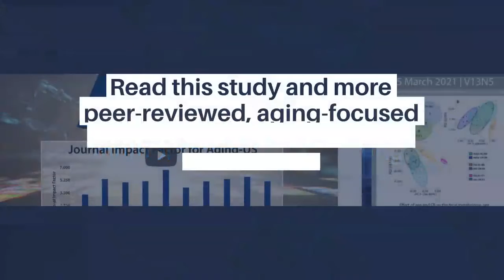Aging-US: TGF-beta and Oxytocin Reversed to Reverse Aging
Aging-US published this high-scoring research paper on August 15, 2019, entitled, “Rejuvenation of brain, liver and muscle by simultaneous pharmacological modulation of two signaling determinants, that change in opposite directions with age,” by researchers from the Department of Bioengineering and QB3 Institute, University of California, Berkeley, Berkeley, CA; Department of Molecular, Cell and Developmental Biology, University of California, Santa Cruz, Santa Cruz, CA.

Abstract:
We hypothesize that altered intensities of a few morphogenic pathways account for most/all the phenotypes of aging. Investigating this has revealed a novel approach to rejuvenate multiple mammalian tissues by defined pharmacology. Specifically, we pursued the simultaneous youthful in vivo calibration of two determinants: TGF-beta which activates ALK5/pSmad 2,3 and goes up with age, and oxytocin (OT) which activates MAPK and diminishes with age. The dose of Alk5 inhibitor (Alk5i) was reduced by 10-fold and the duration of treatment was shortened (to minimize overt skewing of cell-signaling pathways), yet the positive outcomes were broadened, as compared with our previous studies. Alk5i plus OT quickly and robustly enhanced neurogenesis, reduced neuro-inflammation, improved cognitive performance, and rejuvenated livers and muscle in old mice. Interestingly, the combination also diminished the numbers of cells that express the CDK inhibitor and marker of senescence p16 in vivo. Summarily, simultaneously re-normalizing two pathways that change with age in opposite ways (up vs. down) synergistically reverses multiple symptoms of aging.

About Aging-US